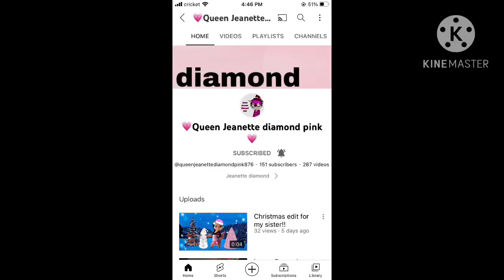Happy Birthday Sis 💜🫶👑